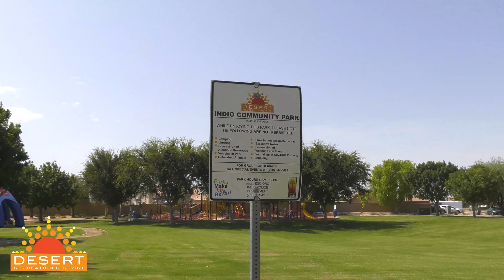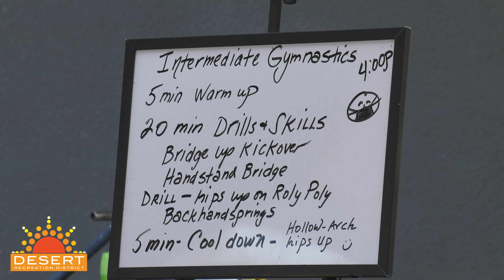Outdoor Gym Indio Final No Walking